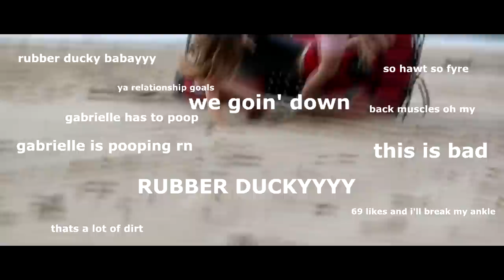Cussing EVERY SENTENCE To See How She Reacts... (TOO FAR)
Cussing at my girlfriend all day to see how she reacts... Yeah you read that title right. I have had this idea for a while now but was afraid to film it. Today I grew a pair and finally filmed it...

Jack Brinkman
1320 E. Kingsley Suite C.
Springfield, Missouri
65804

TAGS: telling my girlfriend to see how she reacts prank
Telling my girlfriend to see how she reacts prank